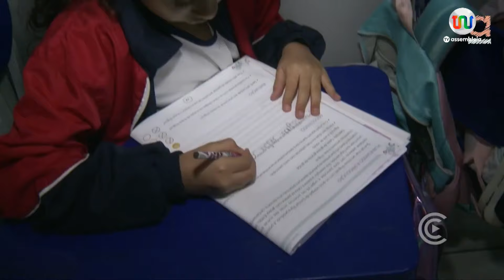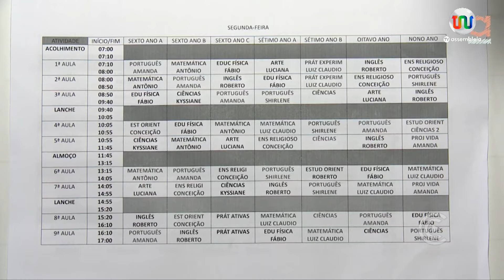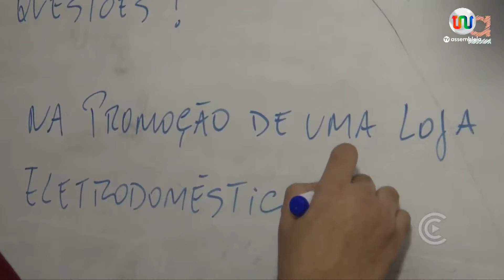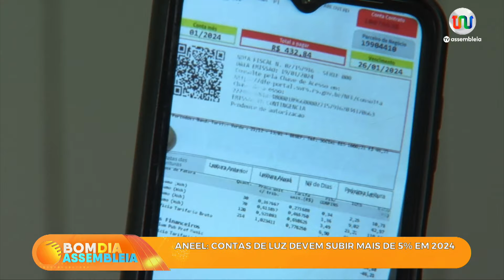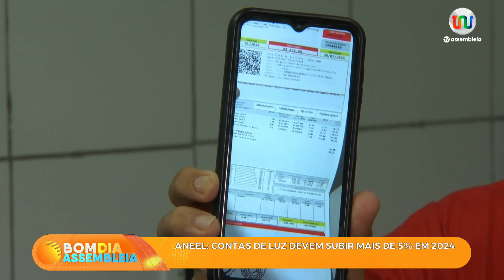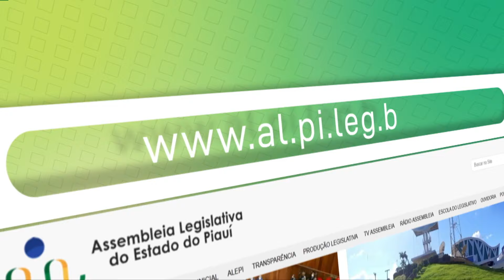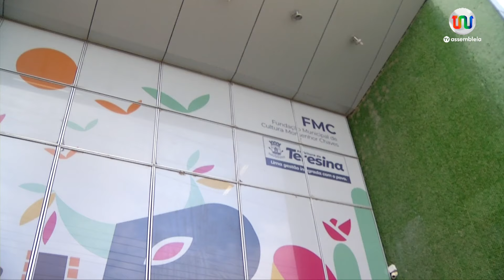Bom Dia Assembleia 24 de Janeiro de 2024